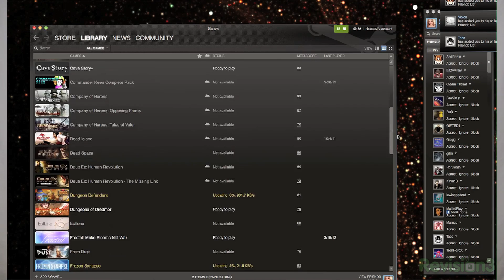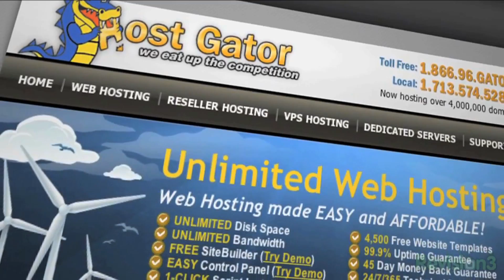Linux Games : What You Should Know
Both Steam and Source have been rumored to be coming to Linux for years. Linux games are probably the biggest need when it comes to Linux software. || And having people adopt OS's like Ubuntu for their desktops at home. | So Valve's recent announcement that Steam & Source will soon be running natively on Linux is a huge deal for gamers like me. I can't wait to load up Steam in Ubuntu - check out this episode of OS.ALT for more of my thoughts!